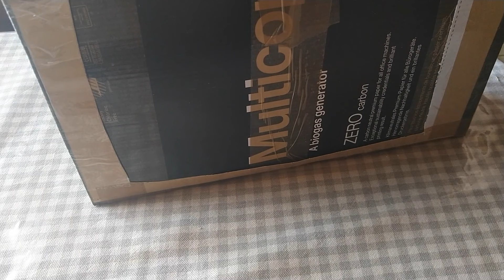Best purchase ever made: 200euro - 2.5kg of watches. Tissot le Locle, Angelus, Seiko, Longines casio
longines - fake
rolex - fake